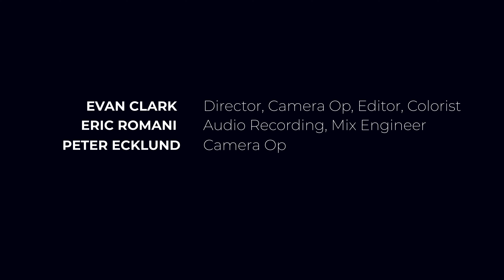Hippo Campus - Ride Or Die (live at The Current)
Watch Hippo Campus perform the song "Ride Or Die," from their album "LP3," in a session recorded in The Current studio.